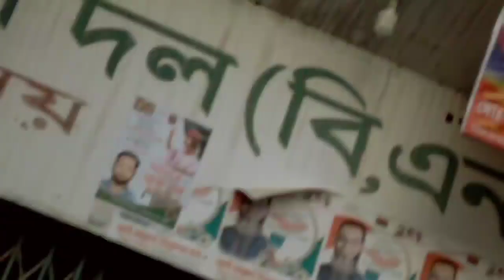যুবদল সভাপতি টুকু ও সহ-সভাপতি নয়ন'কে গ্রেফতারের প্রতিবাদে বগুড়া জেলা যুবদলের বিক্ষোভ মিছিল।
৪ ডিসেম্বর, ২০২২ রবিবার
দেশব্যাপী গণ গ্রেফতার ও জাতীয়তাবাদী যুবদল সভাপতি সুলতান সালাউদ্দিন টুকু ও সহ-সভাপতি নুরুল ইসলাম নয়ন'কে গ্রেফতারের প্রতিবাদে বগুড়া জেলা বিএনপির কার্যালয়ে কার্যালয়ের সামনে যুবদল নেতাকর্মীদের বিক্ষোভ মিছিল শেষে সমাবেশ ।